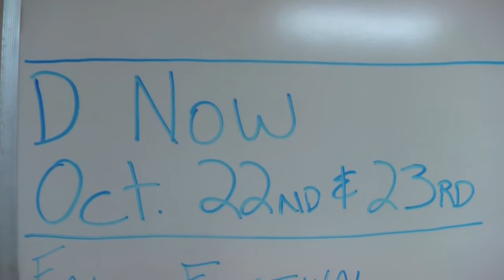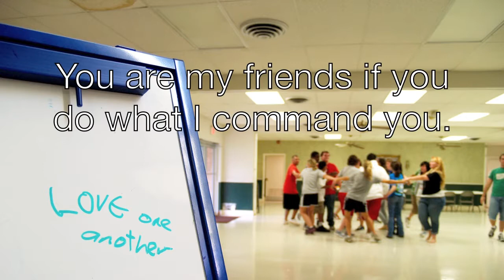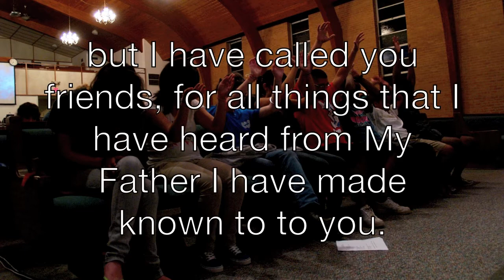Bethany Baptist Church 2010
We were lucky to have a Disciple Now Weekend at Bethany Baptist Church -- this is one awesome youth group!  They have lots of love for one another, and we pray they take that out into their community!